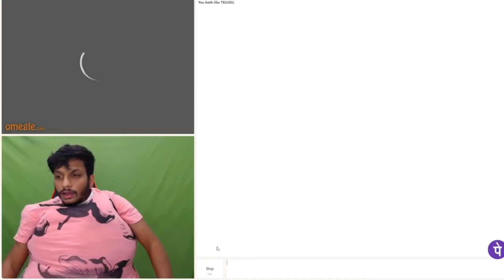Unexpectedly meet up Tx Gamer Omegle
My System Specs :
Main Pc : processor Amd ryzen 5 3600 upto 4.2 GHz
2nd PC : processor Amd ryzen 5 3400G 3.70 GHz
Main PC : Motherboard Gigabyte B450M
2nd PC : Motherboard Gigabyte B320M
Main PC :Corsair 16GB RAM
2nd PC :Corsair 16GB RAM
 Main PC : zotac geforce rtx 2060 amp 6gb graphics card
Main PC : Monitor LG 4K UHD 27 INCH
2nd Pc : monitors LG Ultragear 24” 144Hz, Native 1ms
maono microphone
 Main PC: 1TB seagate HARD DISK
wd green ssd 256gb and 128gb
2nd PC : 500GB SSD
Main Pc : smps v500w
2nd Pc : smps v500w
Main PC : cabinet anteec dp501 mid tower gaming cabinet
2nd PC : Cabinet Basic
obtis speaker
Inter ups
Main PC : Cosmicbyte Keyboard And ASUS Mouse
2nd PC Red Gear Keyboard and Mouse